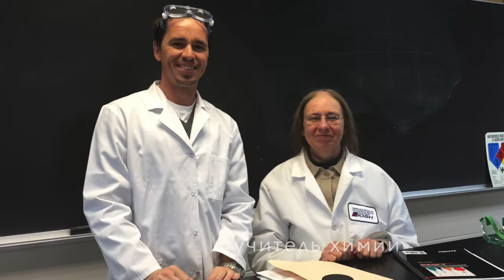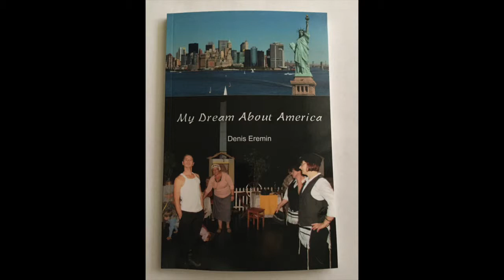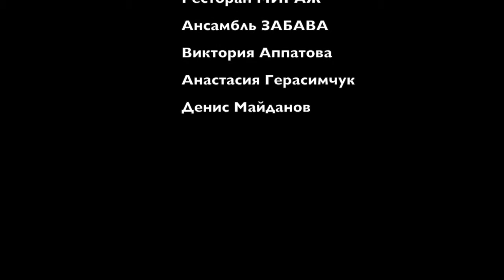Иммиграция в США, 12 лет я не был дома. / 12 years I have not been home. (copyright)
This video is about My life in USA,(эмиграция, Америка)